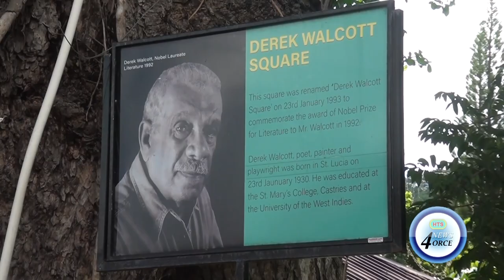SLNT TO REPURPOSE METAL FROM OLD DEREK WALCOTT SQUARE WALL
The metal work that once formed part of the stronghold protecting the Derek Walcott Square has been handed over to the St .Lucia National Trust.  Director of the SLNT Bishnu Tulsie says the trust plans to incorporate the iron work into existing heritage sites.